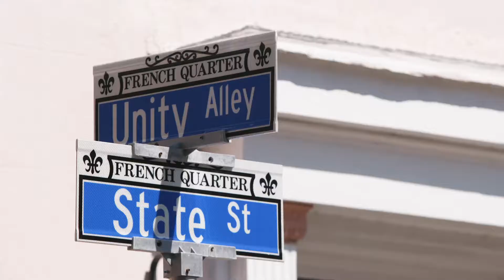24 State Street ~ French Quarter ~ Charleston, South Carolina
Fully furnished townhouse in the heart of the French Quarter has been completely renovated and features original floors, exposed brick walls in several rooms, high ceilings, and beautiful views. The kitchen opens to a screened porch overlooking the garden. Balconies off both the dining room and one of the guest bedrooms extend the living space. The kitchen features stainless appliances and is fully equipped. The dining room seats six people and has a bar with a wine refrigerator. The master bedroom suite has a king-size bed and ensuite bathroom with a walk-in shower. The two guest bedrooms have queen size beds and have a shared bathroom with a walk-in shower. This is in the heart of the historic district in downtown Charleston close to shops, restaurants, galleries and more